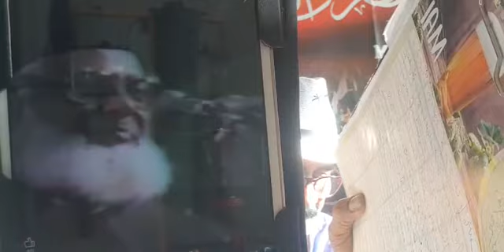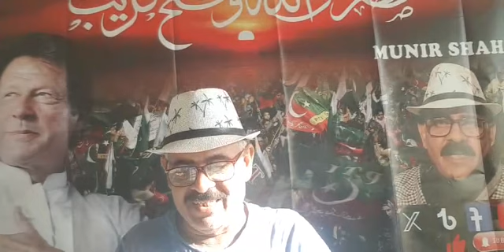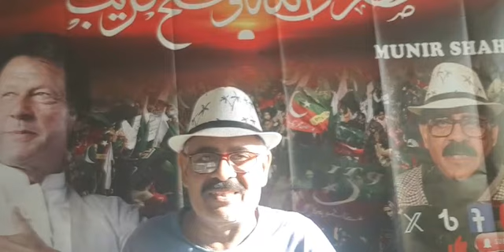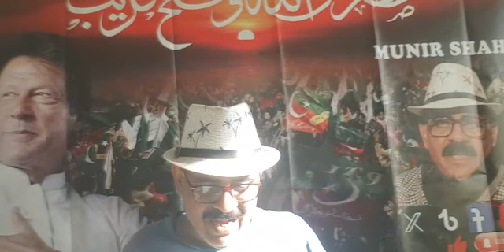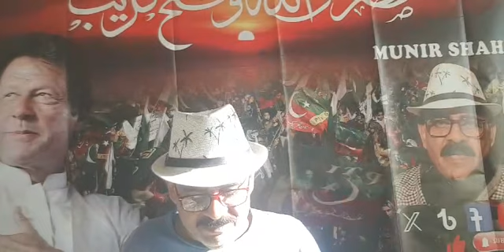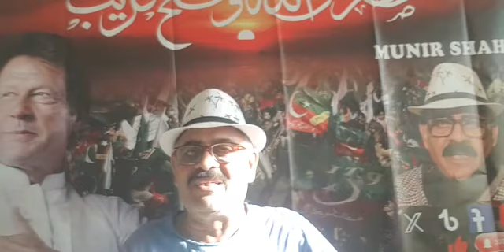Exclusive Breaking News @ خبر ایسی جو کر دے سب کو دم بخود Two Bunch in IHC , Details by Munir Shah